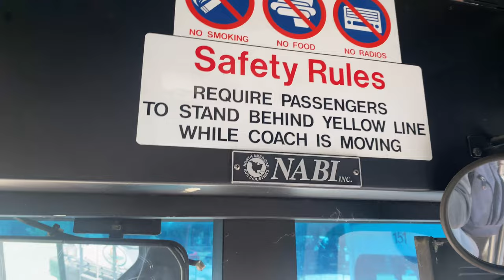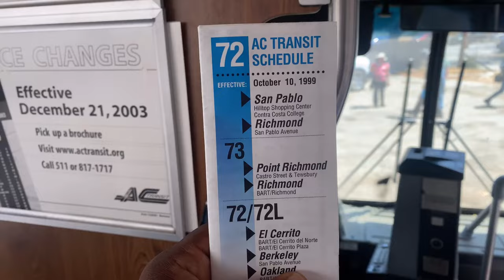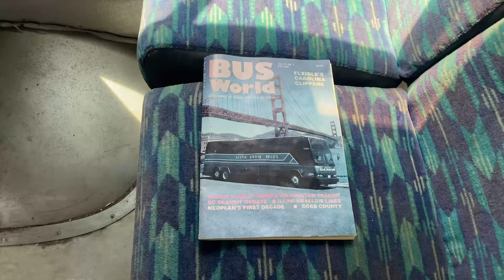Pacific￼ Bus Museum in Fremont CA